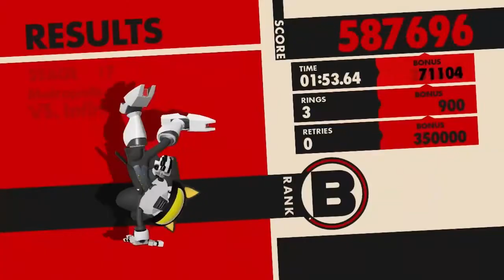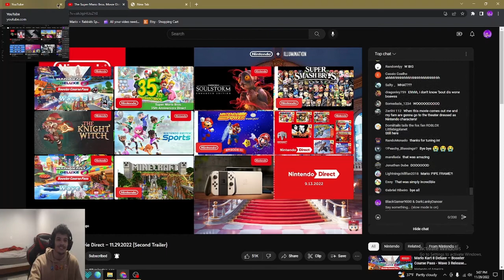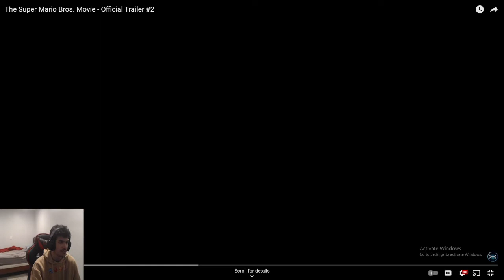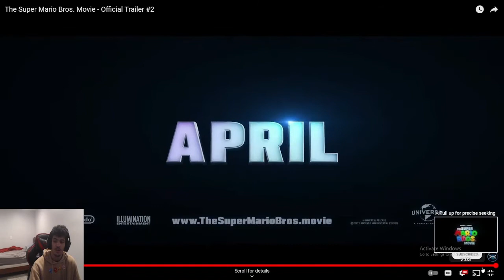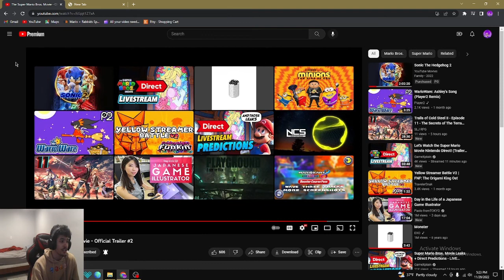BlackGamer9000 Reacts To The Super Mario Bros. Movie Direct 2nd Trailer Feat. Super Slav !!!